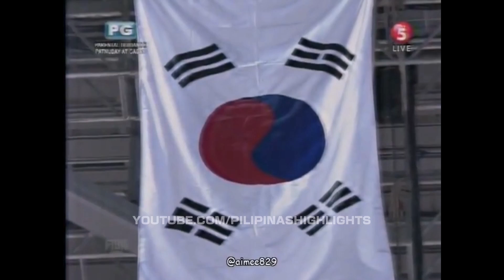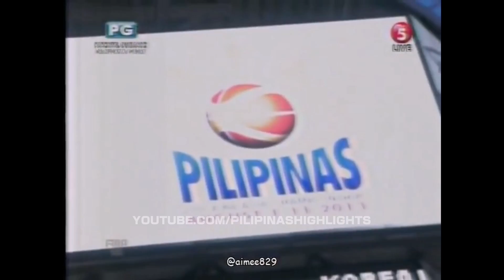GILAS CLASSIC: Gilas Pilipinas vs South Korea / ANG LARONG NAGBALIK SA PILIPINAS SA WORLD CUP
GILAS CLASSIC: Gilas Pilipinas vs South Korea 2013 FIBA Asia Championship Semis Extended Highlights

2014 FIBA WORLD CUP